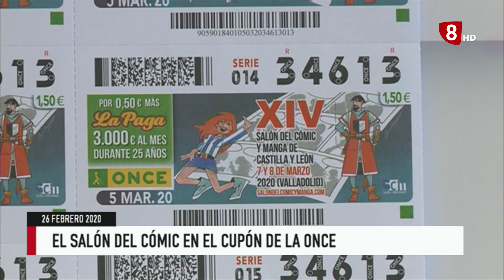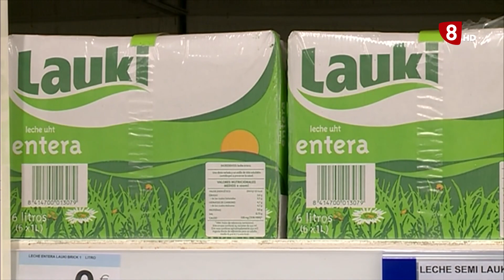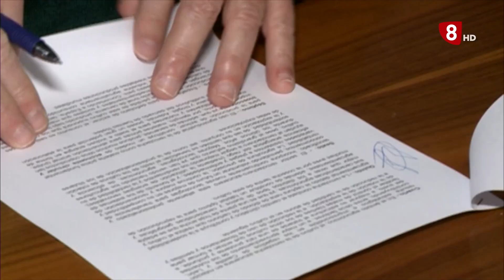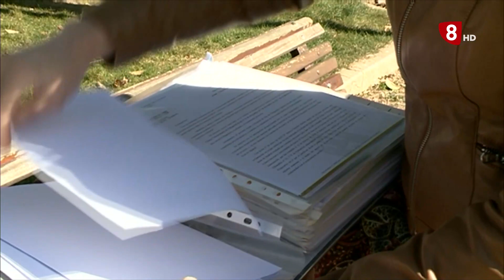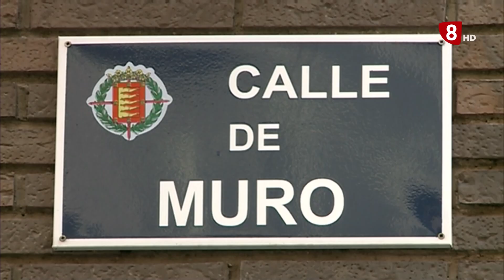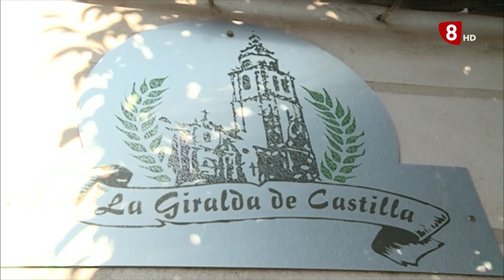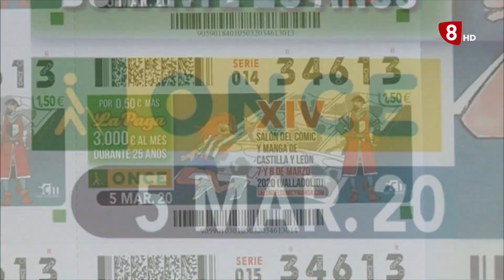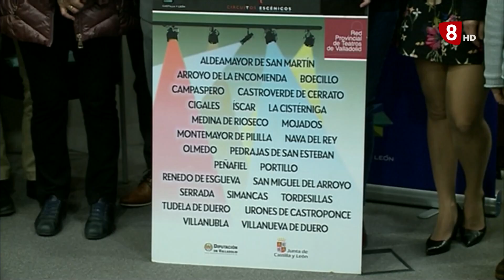Noticias 8 Valladolid Edición de noche miércoles 26 de febrero de 2020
La familia de un niño con disfasia lucha para que su hijo siga estudiando en Valladolid.
los agricultores y ganaderos de Castilla y León se reúnen con el nuevo delegado del gobierno en la comunidad.
El ex coordinador de Izquierda Unida, Cayo Lara, habla sobre las pensiones en Laguna de Duero.
El Salón del Cómic y del Manga protagonizará el cupón de la ONCE del 5 de marzo.
Más de 200 representaciones conforman la programación de los circuitos escénicos.